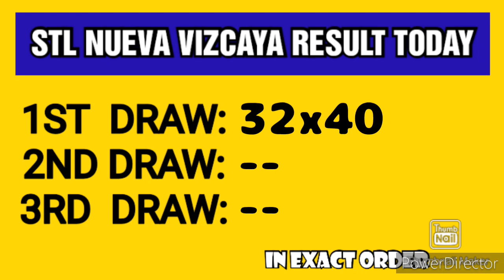STL NUEVA VIZCAYA RESULT TODAY 1ST DRAW MARCH 1, 2023 10:30AM RESULT